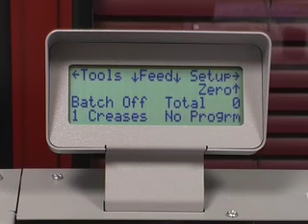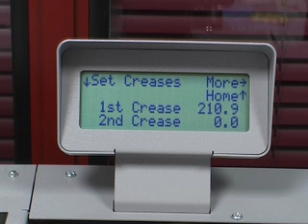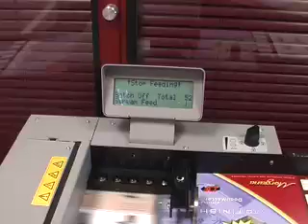Morgana AutoCreaser 33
The Morgana Autocreaser 33 - A revolution in Finishing Technology - The fastest machine in its size sector on the market with thousands sold worldwide - Eliminates cracking of Digitally printed stock!!